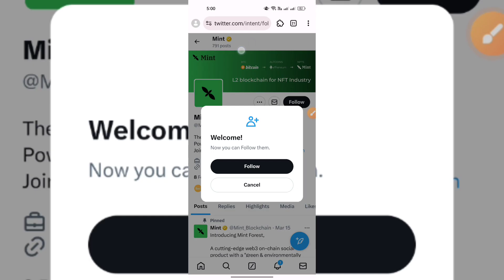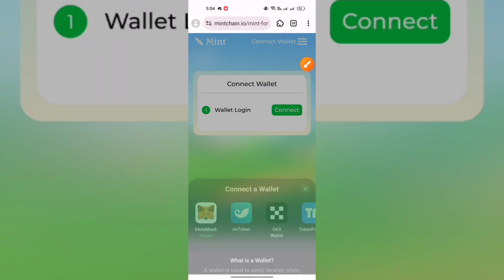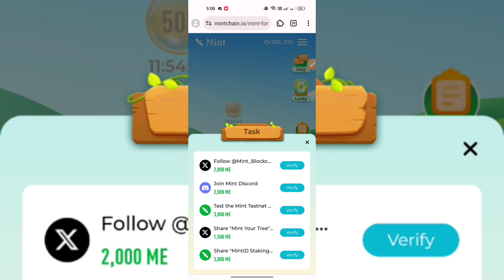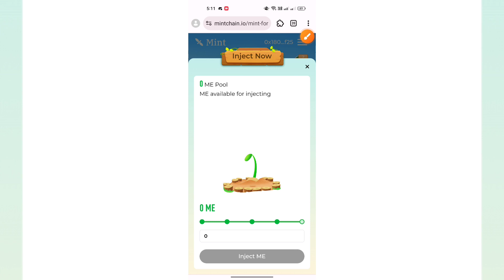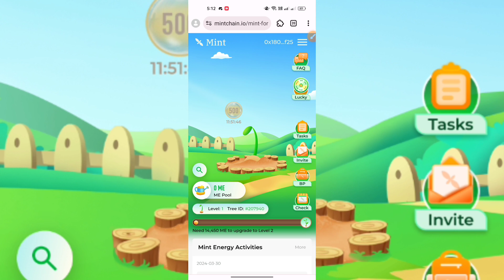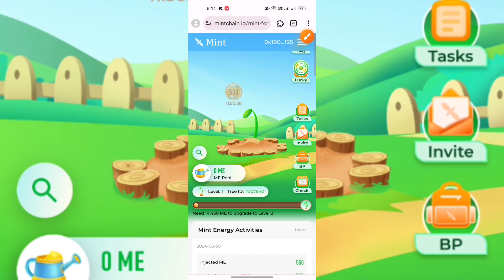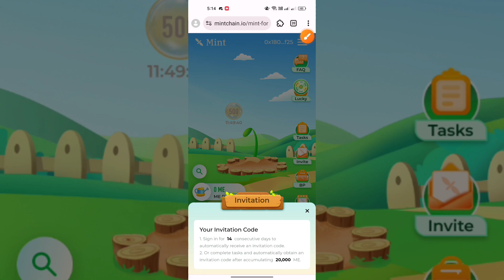Mint Blockchain Earning Details || Free Mint Airdrop || how to Complete Task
Telegram Name =}
Rabea1800

Refer Link After 15 Days of Work

Any opinions , news , research , analyses , prices , or other information contained on this channel are provided as general market commentary , and do not constitute an investment advice . All information contained herein should be independently verified and confirmed . We do not accept any liability for any loss or damage whatsoever caused in reliance upon such information or services . Please be aware of the risks involved with any trading done in any financial market . Do not trade with money that you cannot afford to lose .

       Please।    =} 🔔🔔🔔🔔

     Thanks
                  For